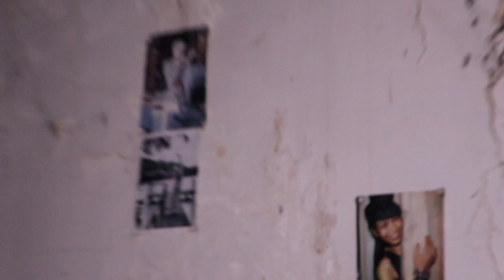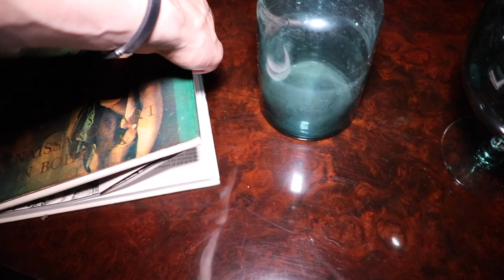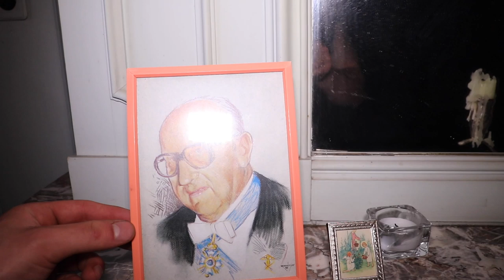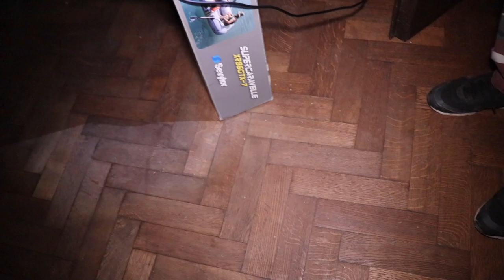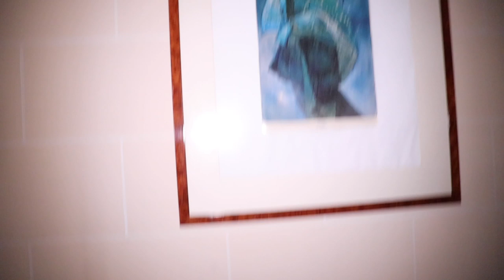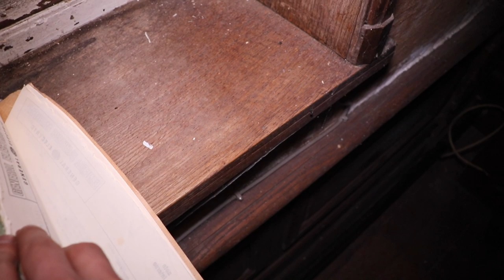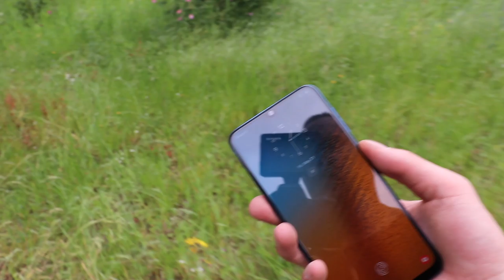ABANDONED MILLIONAIRE'S MANSION Left Untouched Of A Royal Family *YOU WON'T BELIEVE YOUR EYES*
In today's episode i explored an abandoned mega mansion which was vandalism free and untouched with all the furniture left behind. This abandoned millionaire's mansion was once from a Royal Family. Why they abandon this beautiful mansion is unknown. Other explorers who visited this mansion already found a Macbook from Apple somewhere in a dressing. I searched for it but unfortunately it was already vanished.